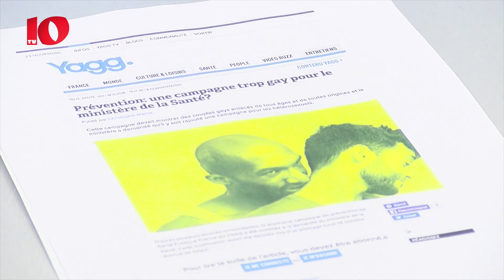Conférence de presse de Christophe Béchu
Christophe Béchu (maire d'Angers) : "Ce qui est absolument insupportable, c'est le fait qu'à partir d'une décision, on présente la position de la ville et de la municipalité comme étant homophobe et hostile aux campagnes de prévention contre le SIDA"

Découvrez la conférence de presse en intégralité de Christophe Béchu, maire d'Angers.